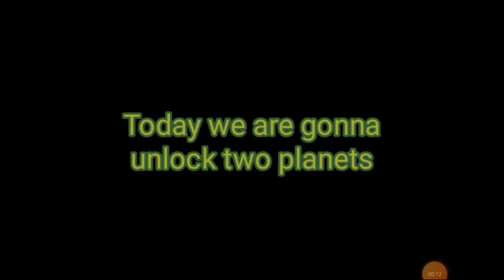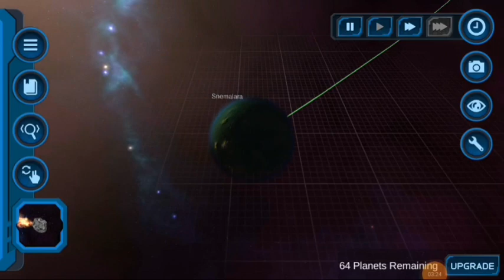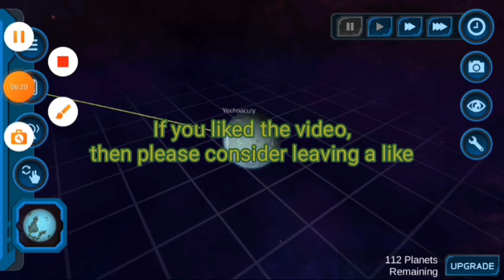My first ever video!😄 || Unlocking Swamp and Tundra planet in My Pocket Galaxy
Hello and welcome to my first ever video in this channel! 😄

In this video I am going to show you how to unlock swamp and turn the planet in My Pocket Galaxy.

If you enjoyed the video, then please consider leaving a like.